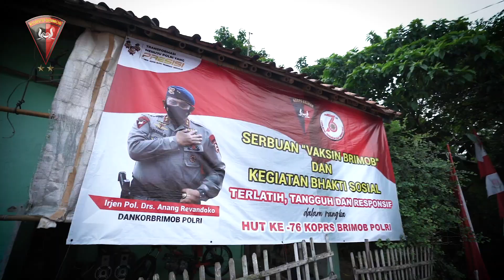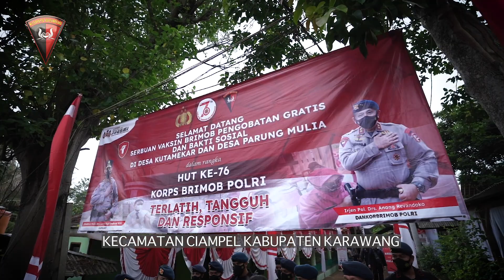SERBUAN VAKSIN BRIMOB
Saya meninjau Serbuan Vaksin Brimob dan bakti sosial serta pengobatan gratis di Desa Kutamekar dan Parung Mulia, Ciampel, Karawang Timur. Saya ingin memastikan seluruh warga desa ini menerima vaksinasi dan bantuan sosial.

Senang melihat tawa dan canda warga Desa Kutamekar ini meskipun hidup dalam keterbatasan. Saya pun meminta RS Bhayangkara Brimob untuk terjun langsung dalam membantu perawatan warga desa tersebut.

Saya berharap Brimob sebagai perwakilan Negara dapat terus hadir di tengah-tengah masyarakat dalam upaya percepatan penanganan pandemi Covid-19. Korps Brimob Polri akan sekuat tenaga dan pikiran untuk menjaga kesehatan masyarakat di seluruh Indonesia.